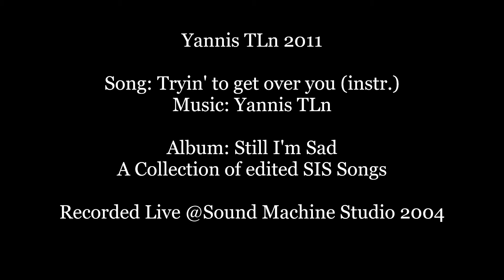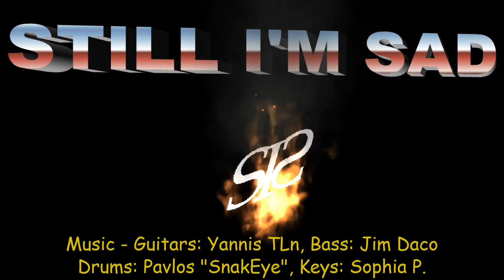Yannis TLn 2011 - Trying To Get Over You (instr.)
Yannis The Loner Discography 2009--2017